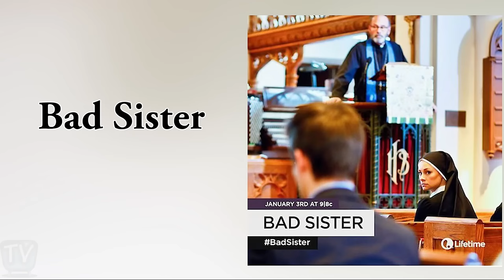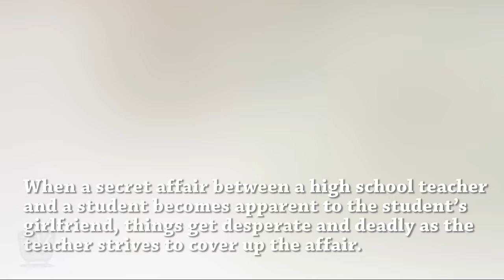5 Cheesiest Lifetime Movies Ever Made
We love our Lifetime movies, even the cheesy ones. From naughty nuns to awkward family relationships, these are the top 5 cheesiest Lifetime movies to ever hit the screen.